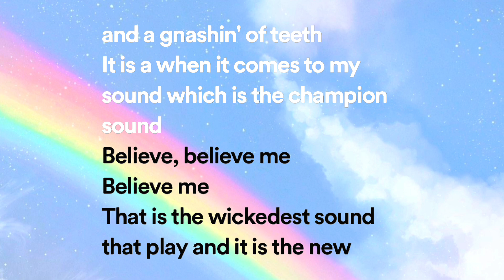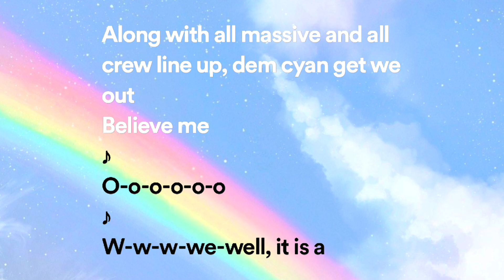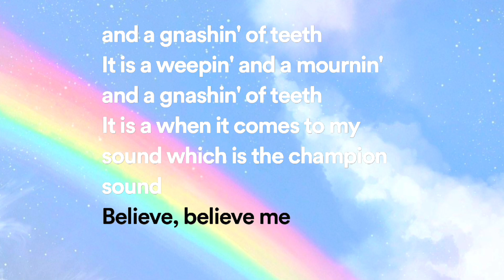Jengi - Bel Mercy (Lyrics)